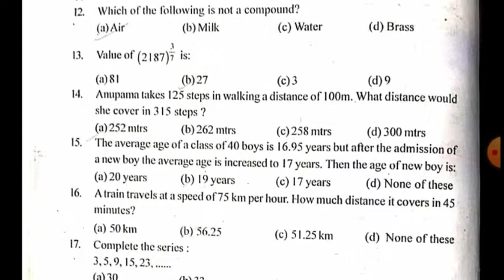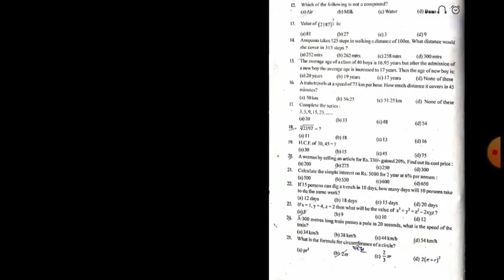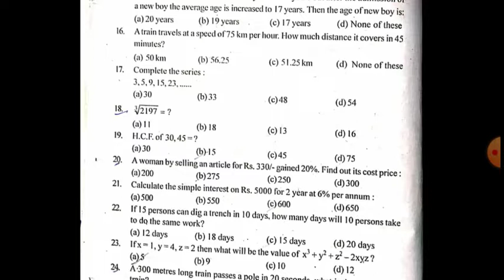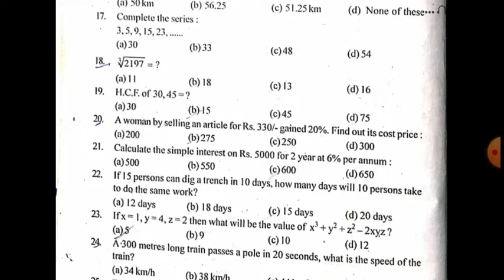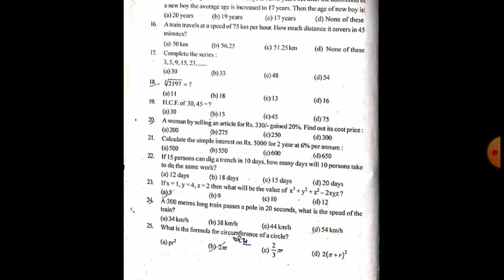Indian Coast Guard (DB) previous year question papers 2019 Math (Part-2)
Comments.